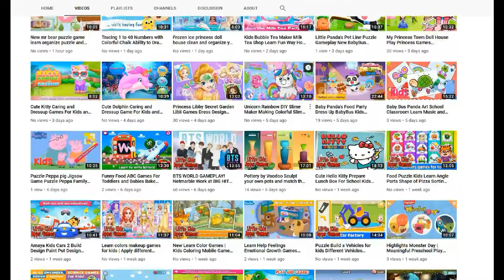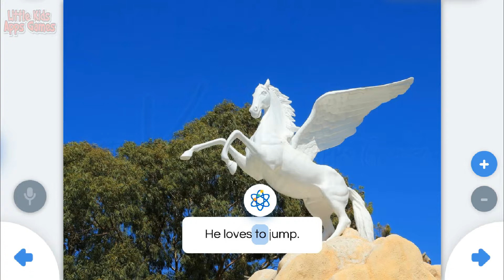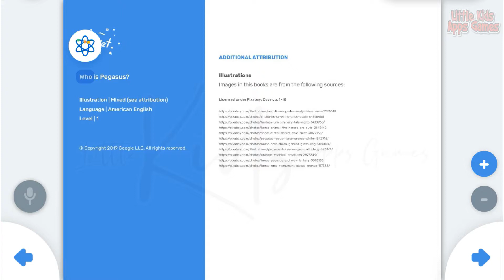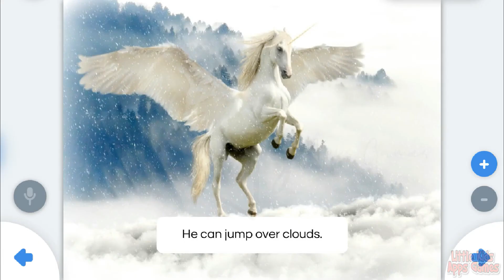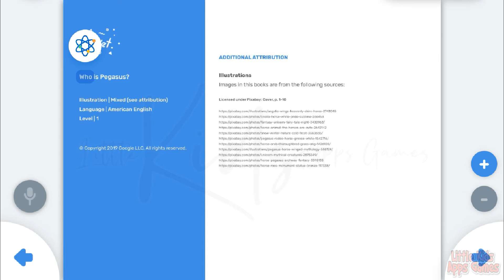Rivet Better Reading Practice | Mystical Creature Who is Pegasus? | Watch & Read | Rivet Reading #6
Rivet is a fun and supportive reading app for kids. With 3,000+ free books at just the right level, quality reading practice for your kids has never been easier.

Additionally, reading support on every page enables kids to practice with confidence knowing help is always available - it is a great way to meet daily reading goals!

Features:
- 3,000+ free, leveled children’s books
- 8 reading levels to grow with your reader
- Engaging, kid-friendly interface
- Tap on tricky words for help
- Rate, review, and save favorite books
- Browse categories or search by keyword
- Read books from your favorite YouTube creators
- Track reading practice
- Listening allows kids to practice reading out loud
- Earn badges and rewards by achieving milestones
- Choose one of our 8 fun avatars
- Personalized book recommendations

Books from a wide variety of categories are available:
-Adventure
-Animals
-Arts and Crafts
-Community
-Fiction
-History
-Holidays
-Learning
-Non-fiction
-Science
-Sports
-Vehicles

Fun books from your favorite YouTube creators including:
-Troom Troom
-Family Fun Pack
-Eh Bee Family
-FUNnel Vision
-CookieSwirlC
-Onyx Family
-Maymo
-That YouTub3 Family
-Moriah Elizabeth
-Ninja Kidz TV
-IncredibleScience
-Art4Kids Hub